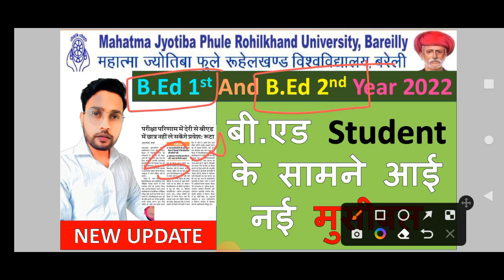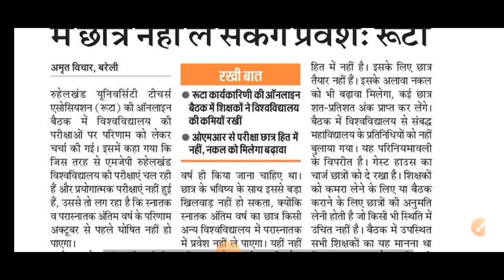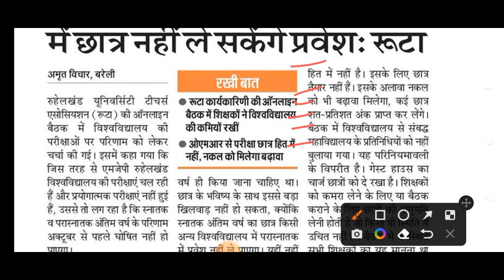बी.एड Student के सामने आई नई मुसीबत BEd Students MJP Rohilkhand University Exam 2022 mjpru #